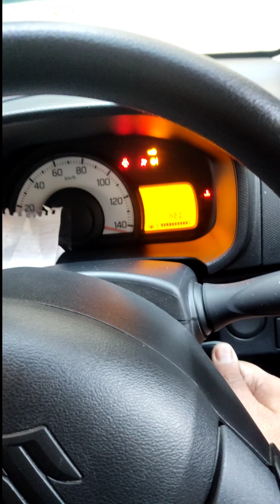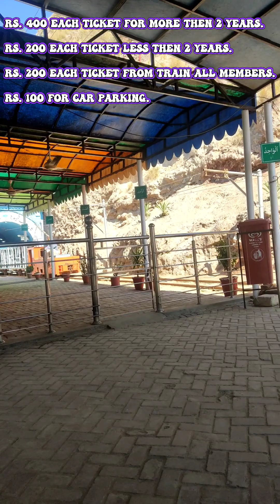kids One day trip to Khewra Mines & Katas Raj temple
Nice place to visit for one day trip